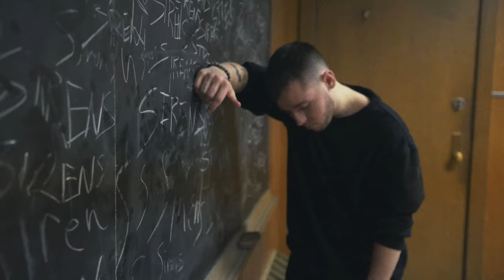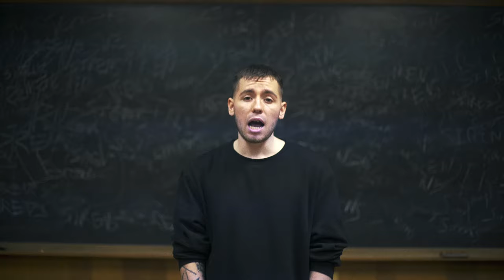Mike Squires & Elijah Kyle - Sirens (Official Music Video)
Video Credits:

Directed By Mike Squires
Shot, Edited & Colored by Mike Squires
Video Produced by Squires Entertainment

Special Thanks:
Parker Morsey
Chris Murda
Natasha Nau
Long Ridge Fire Department

Mike Squires Logo
Jose Duran

Sirens Titling
Jose Duran

Written By Elijah Kyle

Performed By Elijah Kyle

Produced By Mike Squires

Mix & Mastered by Curtis Martin